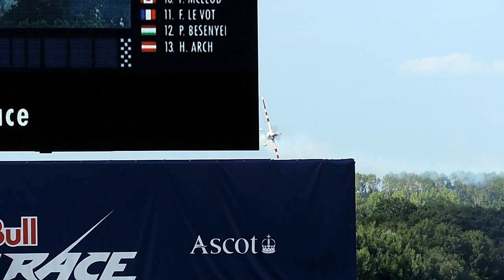Red Bull Air Race, Ascot 15/08/15 Paul Bonhomme for GB, Slow Motion Footage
Paul Bonhomme flying for Great Britain.  Slow motion video so no audio.